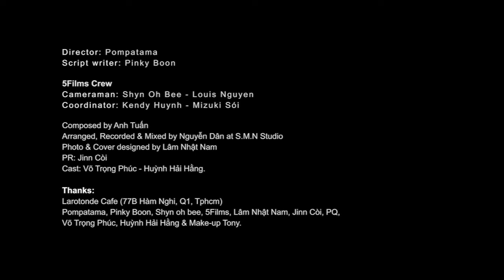VỘI VÀNG - Official Video [ MTVband ]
I Composed by Anh Tuấn
I Arranged, Recorded & Mixed by Nguyễn Dân at S.M.N Studio
I Producer : Pompatama
I Script writer : Pinky Boon
I Cameraman : Shyn Oh Bee - Louis Nguyen
I Coordinator : Kendy Huỳnh - Mizuki Sói
I Photo & Cover designed by Lâm Nhật Nam
I PR : Jinn Còi
I Cast : Võ Trọng Phúc - Huỳnh Hải Hằng
I Released : 21/04/2013
I Ca khúc & Music Video được độc quyền bởi MTVband.

I Nàng vội vàng cất bước, dòng lệ còn chưa khô, anh quay đi mà nghe tim vỡ oà.
I Vì một người mới đến, để cuộc tình chia hai, bao yêu thương lâu nay đâu dễ phai
I Đoạn đường dài phía trước, giờ còn mình anh thôi, em buông tay để bước theo một người.
I Còn gì mà tiếc nuối? Uh thì tình chia đôi. Nghe chơi vơi niềm tin, lòng xót xa.

I Nếu biết trước một ngày anh sẽ chẳng còn gì, khi xưa ta gặp nhau người có yêu?
I Những ước muốn tầm thường, giết chết mối tình mình, khi yêu thương gửi trao đầy toan tính.
I Nếu biết trước một ngày ta xa nhau vội vàng, khi yêu thương mong manh chợt vỡ tan
I Cố giữ lấy được gi? Chỉ chuốc thêm muộn phiền. Khi xưa ta vội yêu nào đâu biết.

I Em quên anh vội vàng, để cùng ai nồng nàn, khi anh chỉ còn hai bàn tay trắng...
I Lúc sắc úa nhạt màu thì đời em còn gì? Bên em chẳng còn ai ngoài nỗi sầu!
I Xin bên anh thật lòng dù vài giây mặn nồng. Xin yêu thương gửi trao đừng toan tính.
I Bên anh hết đoạn đường dù đời thay đổi nhiều nhưng ta mãi còn nhau không xa rời.